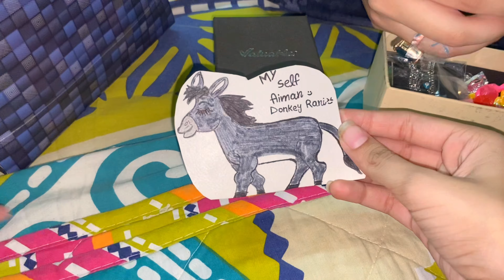Aiman ka birthday ♥️🎊| Gifts Unboxing 🎁| Grand Dinner Party 🍽️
In this video I am going to my friend's house to celebrate her birthday.  We played games and enjoyed a lot.. this video is full of fun and enjoyment  .
THIS VIDEO IS HOSTED BY HANIA TARIQ